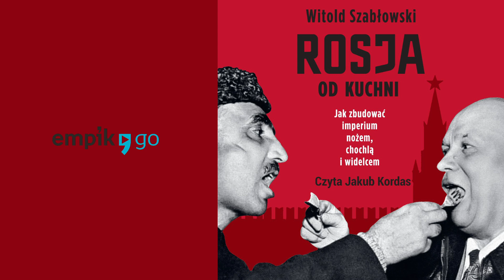Rosja od kuchni. Witold Szabłowski. Audiobook PL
Z tej książki dowiecie się, jak – i po co! - kucharz Stalina uczył kucharza Gorbaczowa śpiewać do drożdżowego ciasta. Dlaczego Nina, kucharka z wojny w Afganistanie, zmuszała się, by gotując, myśleć o czymś przyjemnym. Kto wygrał konkurs na najlepszą stołówkę z tych, które powstały wokół Czarnobyla tuż po katastrofie. I dlaczego Breżniew nienawidził kawioru.

Przeczytacie o kucharzu i testerze jedzenia Stalina, który toczył z nim nierówną walkę o życie swojej żony. Poznacie przepis na pierwszą zupę, która poleciała w kosmos. I na makaron z turkawkami, którym zajadał się ostatni car, Mikołaj.

Przeczytacie też o kuchni ludzi, którzy nie mają co jeść: o Ukrainie, którą Stalin pacyfikował przez głód. I o blokadzie Leningradu.

Ale przede wszystkim zobaczycie, jak jedzenie może służyć propagandzie. W kraju takim jak Związek Radziecki służył jej każdy kotlet usmażony i podany w każdej stołówce i restauracji, od Kaliningradu, po krąg polarny i od Mołdawii po Władywostok. Polityczne było zarówno to, co jadł pierwszy sekretarz partii komunistycznej, jak i zwykły obywatel.

Rosja jest godną następczynią ZSRR, więc wciąż karmi ludzi propagandą, tak jak robiła to przed laty. I nie przypadkiem rządzi nią Władimir Putin, wnuk kucharza Spirydona Putina. O nich obu też w tej książce przeczytacie.